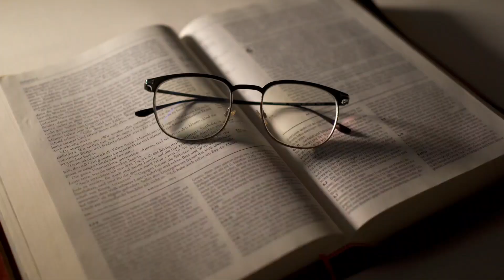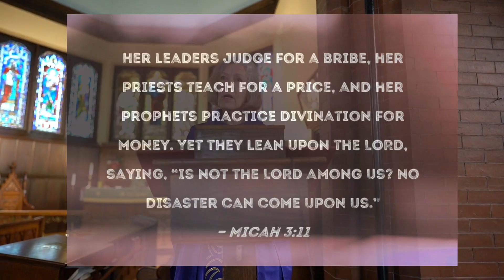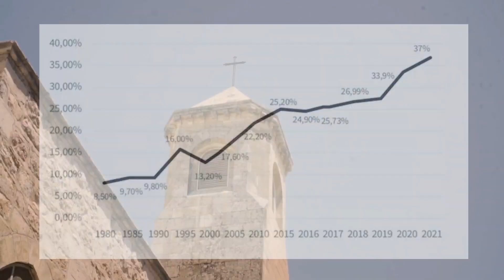FIVE RAPTURE SIGNS describe Clearly in Holy Bible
Everyone is talking about the rapture sign today. Many bibles prophecy have been fulfilled. You may have heard that the Euphrates River is drying up, the Four angels have been released. Well, actually that just  a few of them, there are more you need to know. Here we are going to tell you about the real signs of the final rupture that is happening at our time. Watch this video till the end, because the number 3 will shock you. Watch this video to find out more. Tell us what you think.